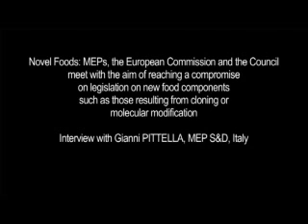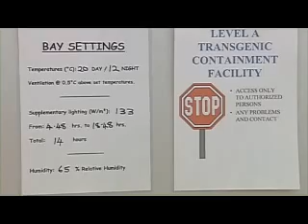Novel Foods, Reaching a Compromise for Legislation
This Wednesday 16 March, the Committee on Petitions discussed three petitions related to Genetically Modified Organisms (GMOs). Citizens are concerned that the European Food Safety Agency (EFSA) adequately lives up to its mission of ensuring that Europe's food is safe, that decisions to authorise cultivation of GMOs are based on independent scientific knowledge, not influenced by commercial interests.Pino Arlacchi, S&D MEP, (Italy), said: "We work to reach an agreement. But this agreement has to guarantee the consumer because the consumers have the right to know what they eat. Now they have not this right and we have to reach an agreement for a rule that stress clearly what it is the food, where this food comes and give to the consumers the knowledge, the information necessary."